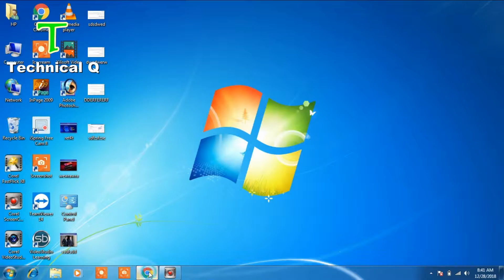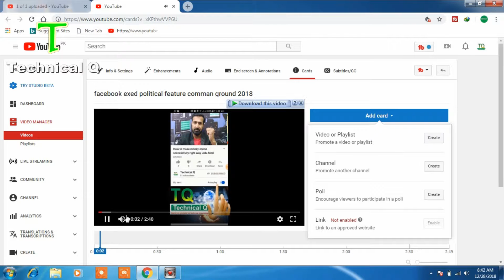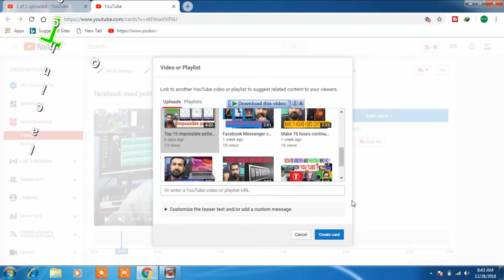how to promote youtube channel with card HIndi urdu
dosto ap khud thore si mehnat kar k apne channel ko subscriber or view barha sakty hain video dekhen or channel subsctribe karen